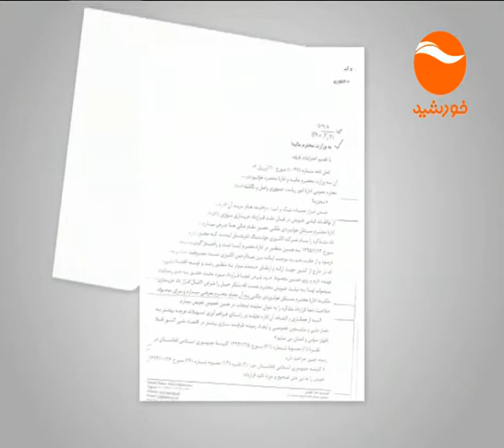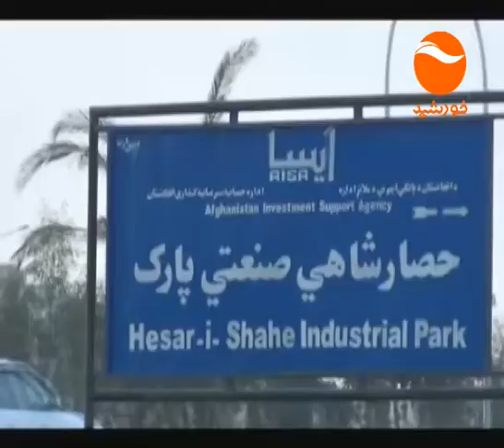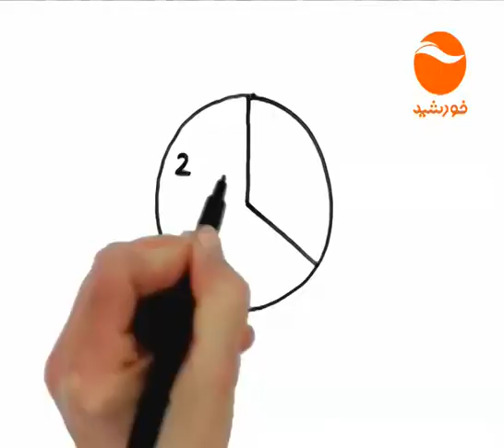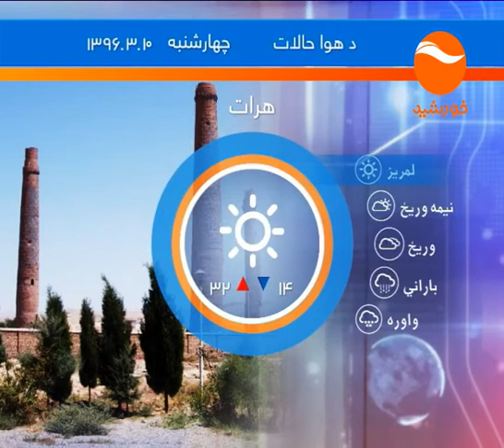KHURSHID NEWS 10PM 09 03 1396